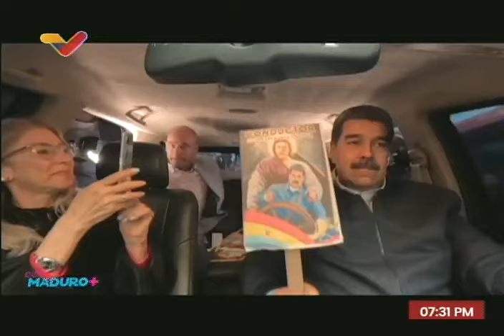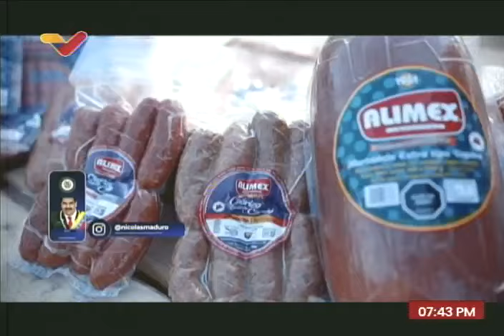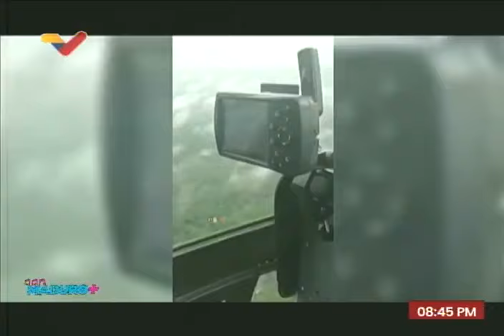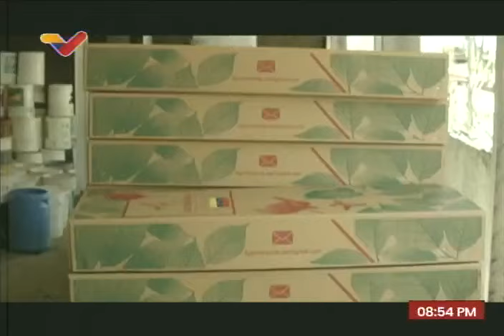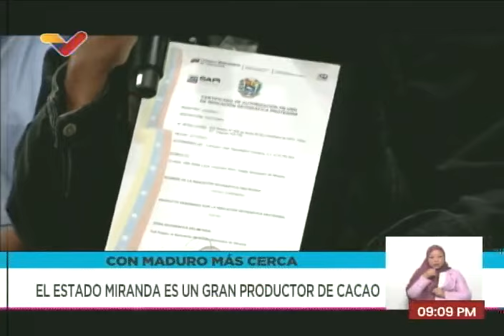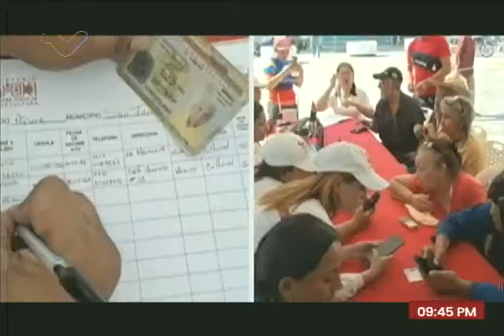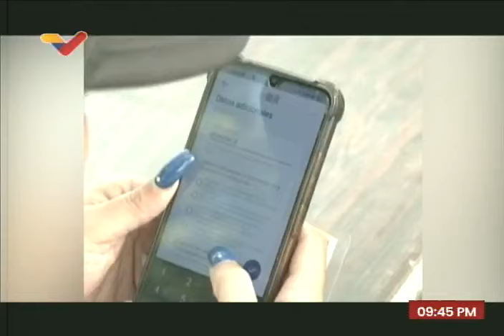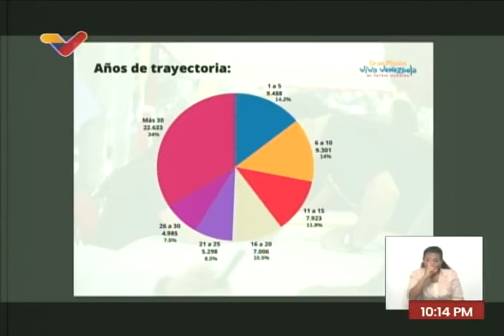Con Maduro Más+, 4 de marzo de 2024, programa de Nicolás Maduro, Presidente de Venezuela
Programa completo conducido por el Presidente de Venezuela, Nicolás Maduro. 4 marzo 2024.

USDT o Bitcoin (BEP20): 0xef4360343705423a24119205eeb1de2a10fd23f4